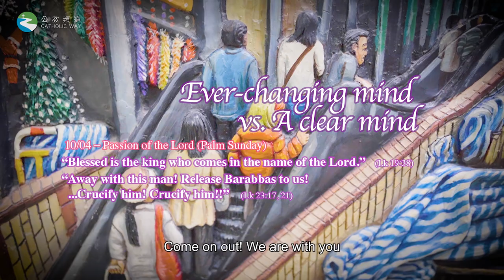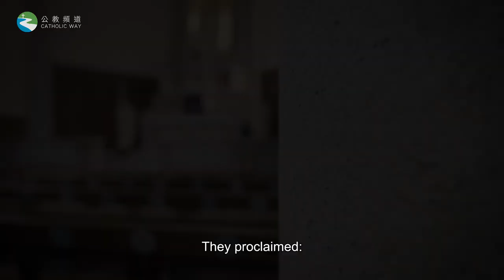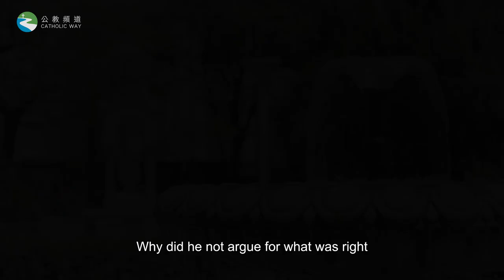[Lenten reflection: Ever-changing mind vs. A clear mind] Bishop Stephen Chow (Hong Kong)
Blessings Under the Pandemic
– Loving Beyond Ourselves Through Adversity
[Reflection - Palm Sunday of the Lord’s Passion]
💡[Ever-changing mind vs. A clear mind]
Bishop Stephen Chow, S.J. (Hong Kong)

✝️ Palm Sunday of the Lord’s Passion
📖 " Blessed is the king who comes in the name of the Lord! (Lk 19:38)
“Away with this man... Crucify him! Crucify him!" (Lk 23:17, 21)

Ever-changing human minds, snap and harsh criticisms, false accusations or even betrayals are some of our familiar experiences.  While Jesus’ silent endurance of his suffering is beyond our comprehension, a contemplation following Jesus’ ways of accomplishing his mission in faithful obedience to his Father amidst the agony of his Passion will help clear our minds and adjust our way of proceeding. 💟